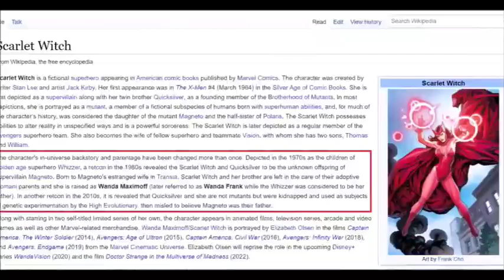Wanda is not daughter of Magneto and not a mutent explained in Telugu | Madhu